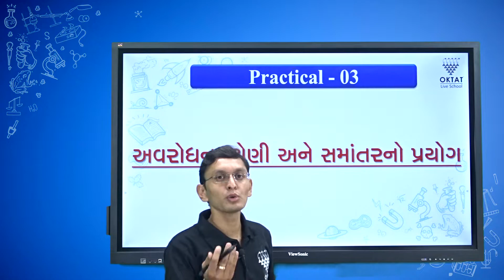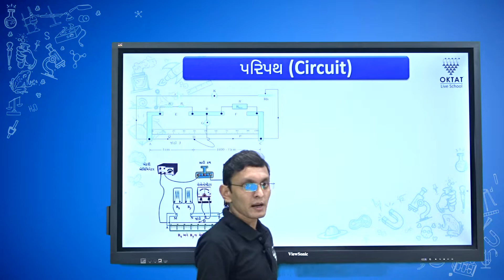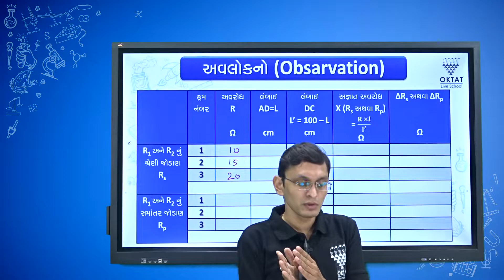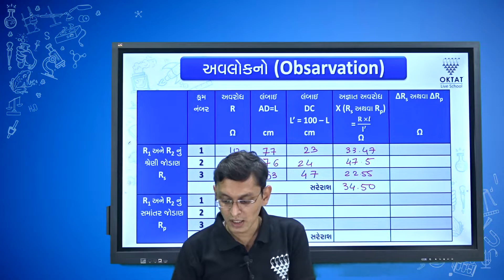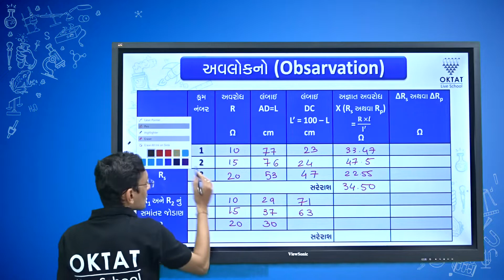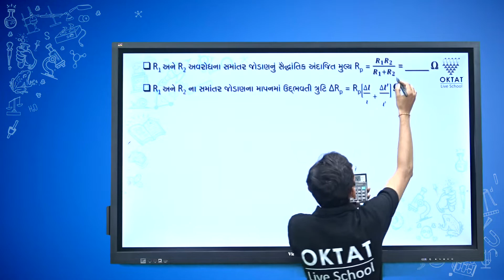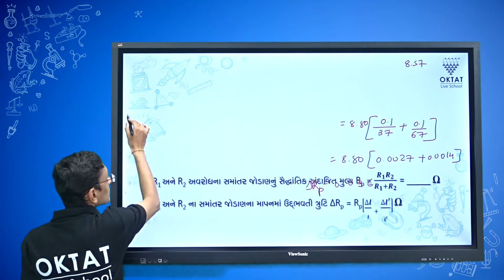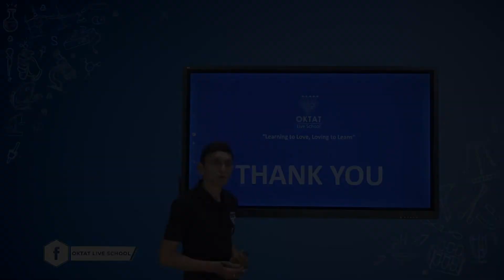અવરોધના શ્રેણી અને સમાંતરનો પ્રયોગ | PHYSICS PRACTICAL | STD-12 | OKTAT | CHIRAG SIR